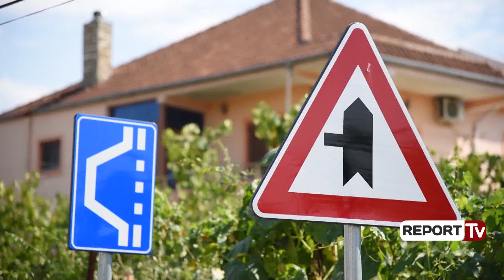Investimet në periferi, shtrohet rruga ‘Besnik Hidri’, Veliaj: Të njëjtin standard si në qendër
Baltë në dimër, pluhur në verë, gropa dhe ujëra të zeza kudo. Kjo ishte panorama e asaj që ofronte Rr. “Besnik Hidri” në Laprakë një vit më parë. Por, falë ndërhyrjes së Bashkisë së Tiranës, banorët e lagjes sot kanë një rrugë të shtruar, me trotuare, ndriçim, sinjalistikë, përfshi edhe rrjetin e kanalizimeve, të ujërave të bardha dhe të zeza. Kreu i Bashkisë së Tiranës, Erion Veliaj inspektoi punimet e kryera për ndërtimin e Rr. “Besnik Hidri” dhe tha se ky investim tregon vëmendjen që Bashkia e Tiranës po i jep në vitin të fundit të mandatit të parë investimeve në periferi.

Bregu i Lumit prek sot Njësinë 11, Njësinë 9, Njësinë 8 dhe Njësinë 4 e nëse viti i parë ishte viti i emergjencave, viti i dytë ishte viti i zonave qendrore të Tiranës, viti i tretë ishte viti i fshatrave, që lidhen me Tiranën, viti i katërt është viti i investimeve në periferi. Siç e shikoni, kemi kaluar pjesën më të madhe të gushtit në periferi. Duam që e gjithë zona e Bregut të Lumit, në të katër njësitë, të lidhet me Tiranën dhe të kenë të njëjtin standard si në ndriçim, si në infrastrukturë, si në fibra optike, si në kanalizim, si në ujë.

Kryebashkiaku Erion Veliaj
Ai shtoi se edhe në këtë zonë, ashtu si në çdo vend tjetër ku ka investuar Bashkia e Tiranës, rikualifikimi urban ka sjellë jo vetëm kushte më të mira jetese për banorët, por edhe ka rritur vlerën e pronës së tyre.

Më vjen mirë që nëse herën e parë diskutohej çfarë do të ndodhë me shtëpinë time, sot njerëzit flasin për vilën e tyre. Është e njëjta ndërtesë, fjala vilë nga fjala shtëpi ndryshon vetëm për faktin që janë kuruar muret, janë ulur bazamentet, njerëzit nuk rrethohen me barriera për t’u mbrojtur nga njëri-tjetri, por e trajtojnë komunitetin si një shtëpi të tyre të përbashkët.